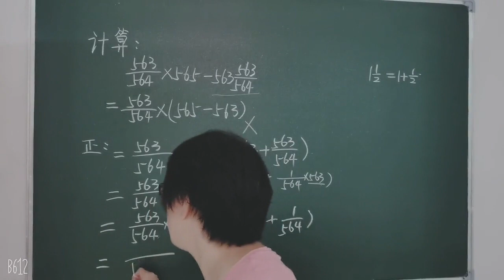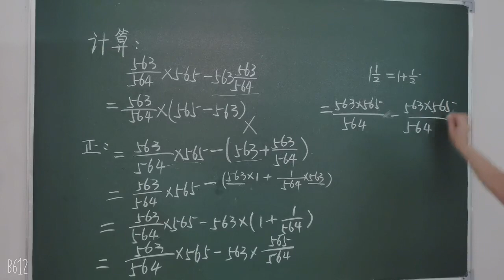小学分数，究竟如何计算，看老师抽丝剥茧 师讲数学 通过数学学习中文 Solve the equation Learn Maths